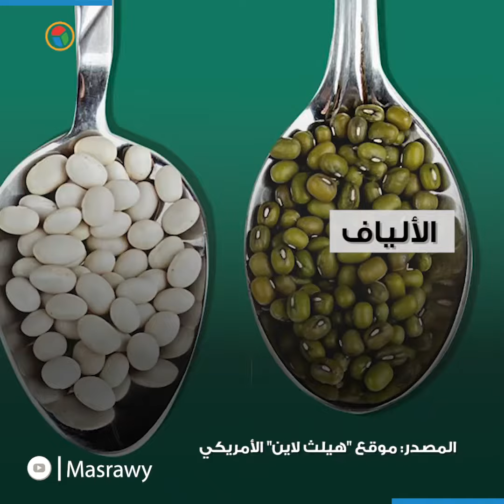كيف تقضي على دهون البطن في رمضان؟